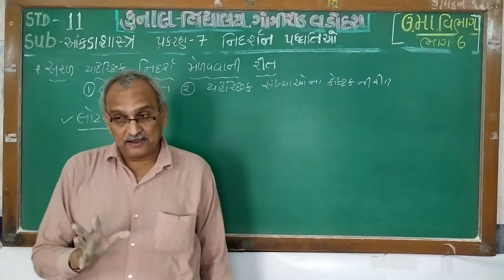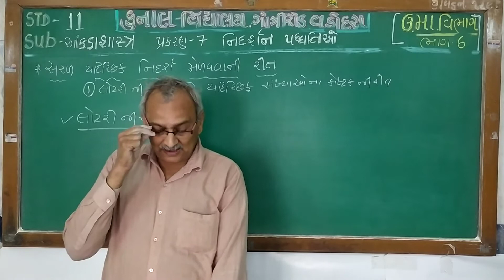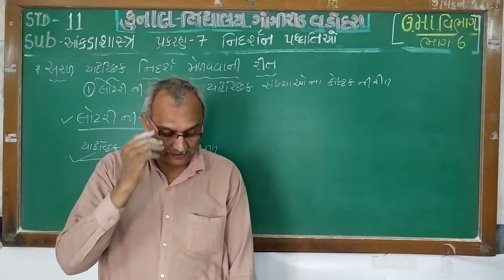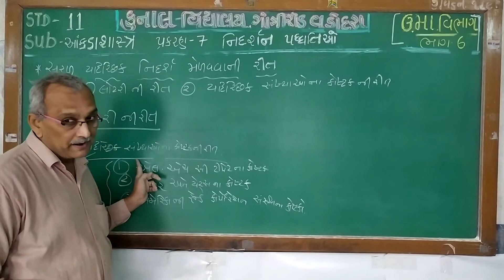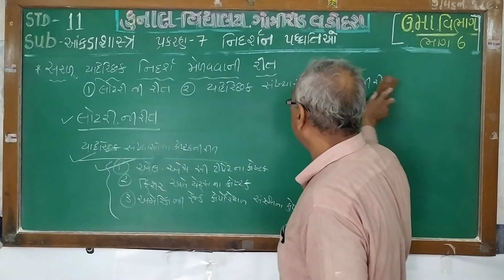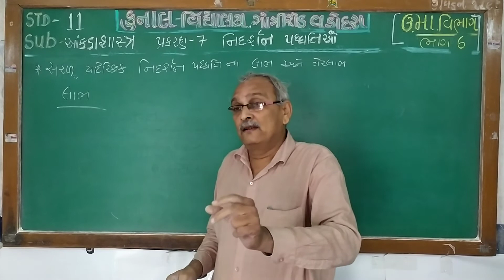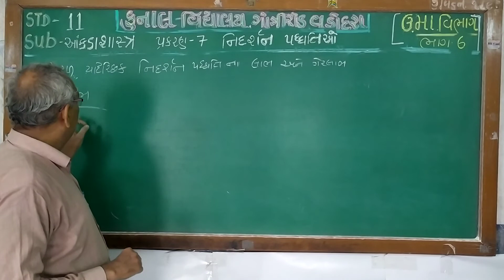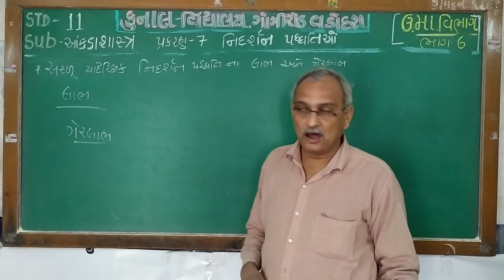STD – 11/ STATISTICS / CHAPTER – 7/PART – 6/GUJARATI MEDIUM/ KUNAL VIDYALAYA, GOTRI ROAD, VADODARA.